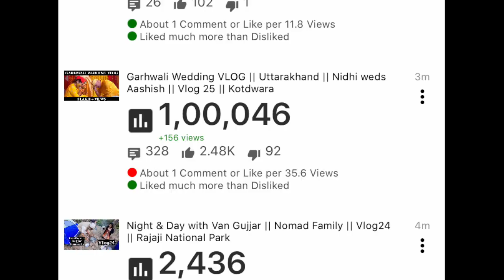Garhwali Wedding Vlog || Thank you video for 100k+ views ❤🙏 || Pahadi Wedding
In this VLOG 56, I want to thank each and every person who watched Garhwali Wedding Vlog 🙏